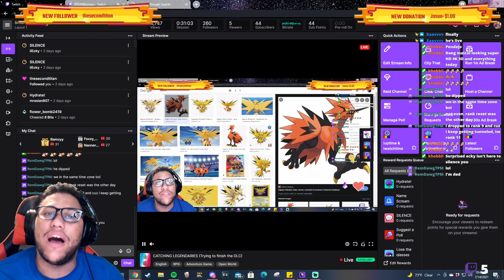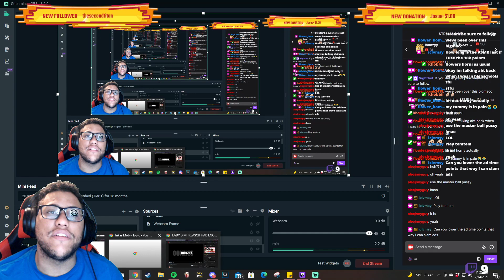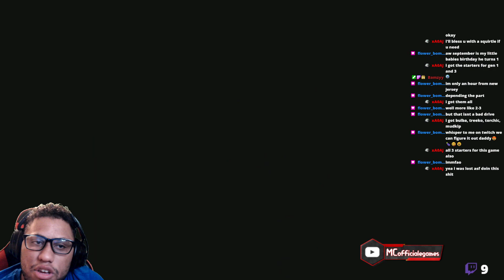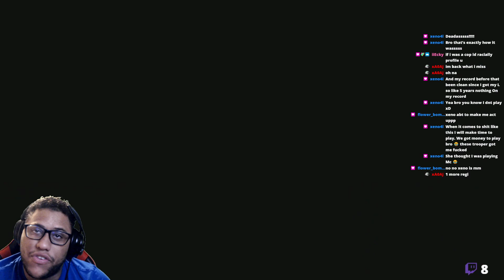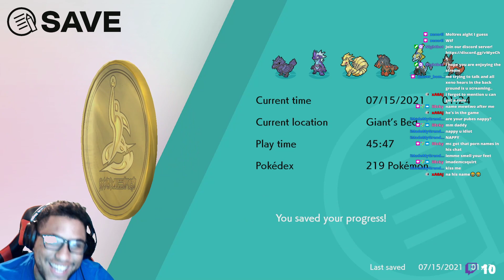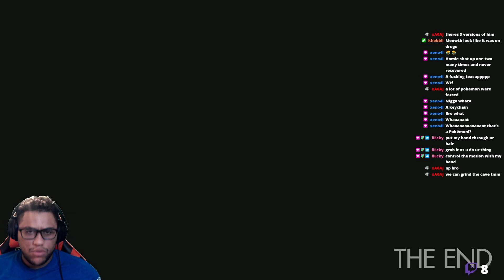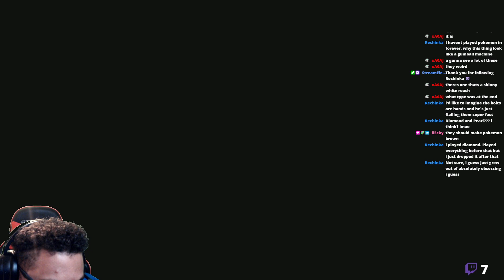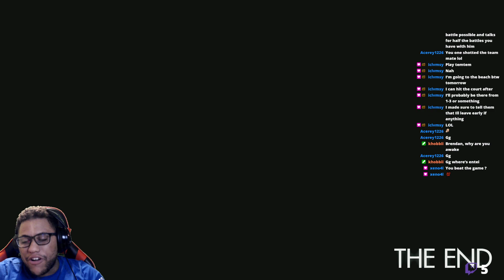CATCHING LEGENDARIES (Trying to finish the DLC)